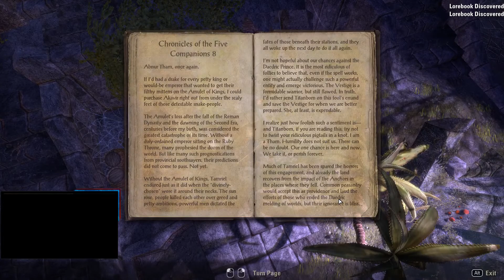The Elder Scrolls Online - God Of Schemes - Main Story Quest Ending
The Elder Scrolls Online is set roughly 1,000 years before the events in The Elder Scrolls V: Skyrim and the coming of the Dragonborn, and just before the rise of Tiber Septim, the first Emperor of Tamriel. Three Alliances have emerged across the continent, each struggling for supremacy over the land. As these great powers battle one another for control of the Imperial City – and with it all of Tamriel -- darker forces are moving to destroy the world.